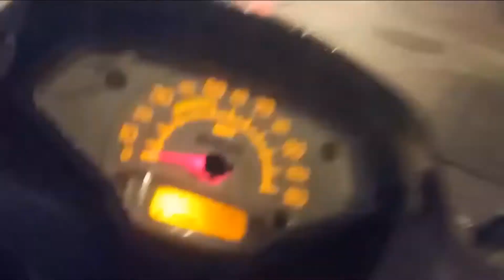Night Life in Mumbai|| The City that never sleeps 😅😅😅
Hello everyone!

welcome back to my new vlog after a long time my New vlog is a short vedio hope you guy's enjoy it .

 Instagram I'd ...

.i hope you all are enjoying the Vedio